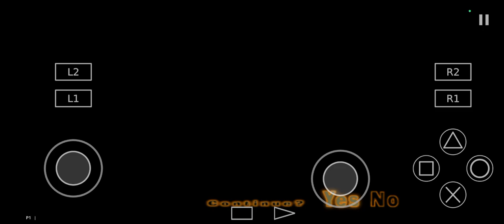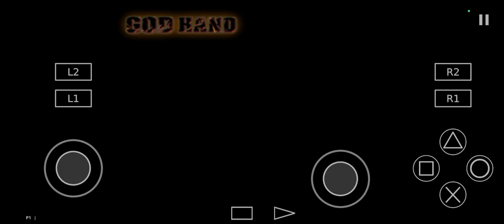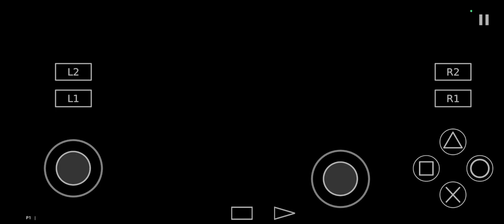God hand gameplay part 9